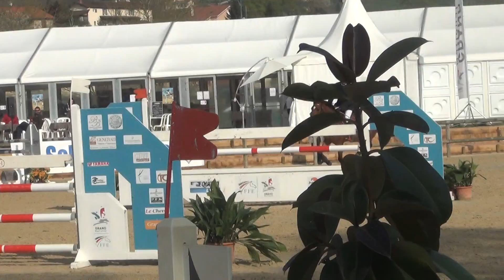Ringo des Bois GP130 Cluny